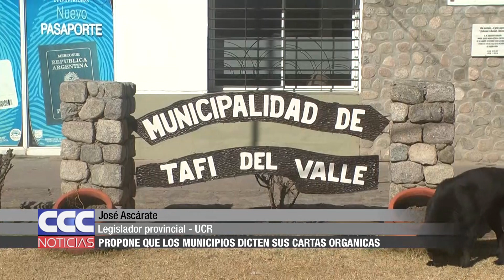05 Ascárate propone que los municipios dicten sus cartas orgánicas